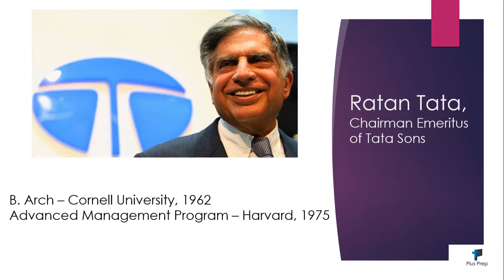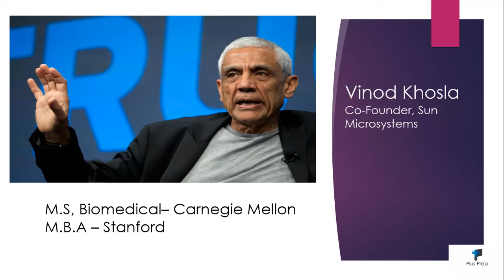Some Famous Indians who Studied Abroad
A small list of famous Indian's who studied abroad, a few names may be surprising !